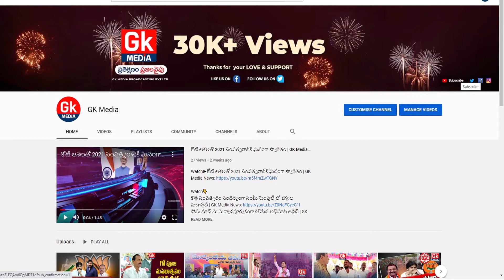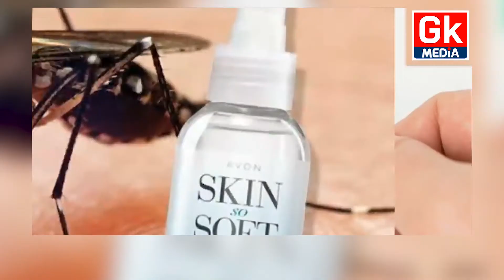ఇంట్లో దోమలను తరిమి కొట్టడానికి ఈ చాలా సింపుల్ టిప్స్||GK Media News